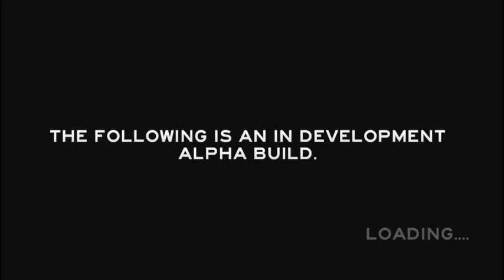A Quick Look at: The Forest - With Joe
A quick look at the new survival horror game "The Forest" which is now on Steam Greenlight.
Links!